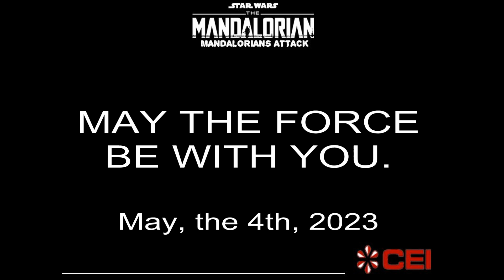Star Wars project 2023 - Trailer - EMEF CEI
Trailer do projeto Star Wars de 2023, na escola EMEF CEI de Campo Bom, RS, Brasil.